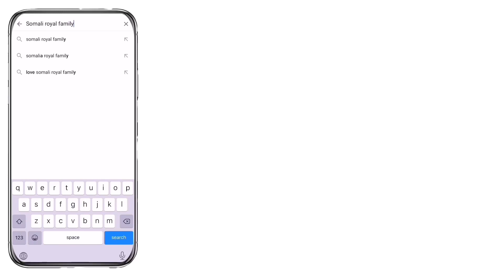Marki ugu horaysay o ay sarin wax cunto /SOMALIROYALFAMILY